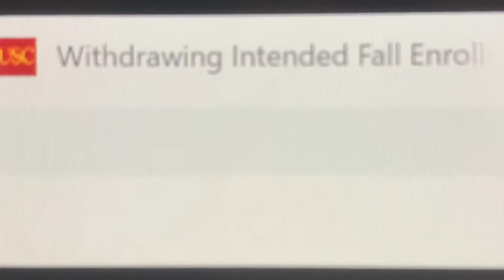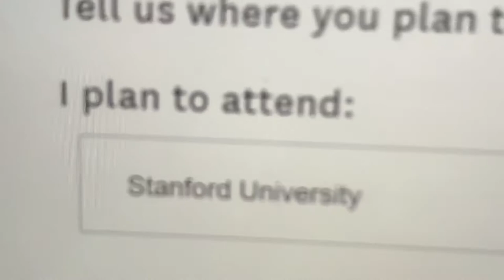I Am Going to Stanford University!